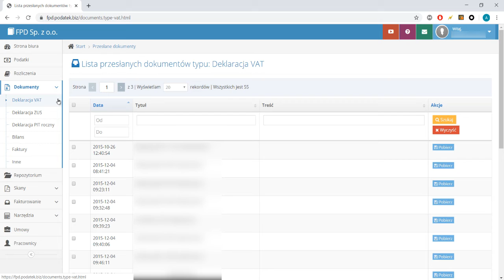Film 6 - Przeglądanie dokumentów w panelu online Mobevo dla klientów biur rachunkowych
Twoje dokumenty z biura rachunkowego w panelu online są bezpieczne i masz do nich dostęp z każdego miejsca na świecie, 24/7. Zobacz gdzie je odnajdziesz.